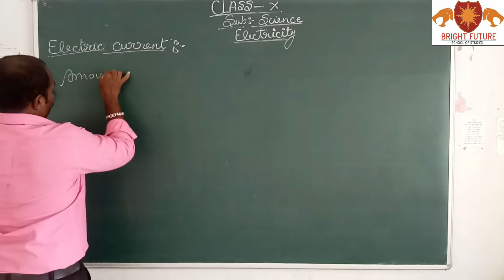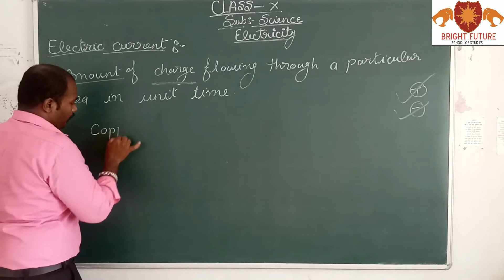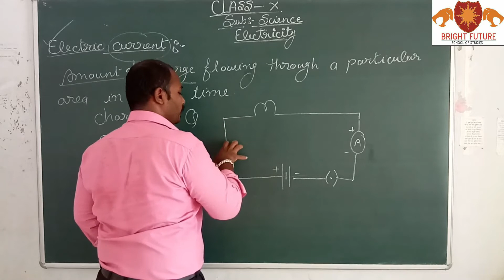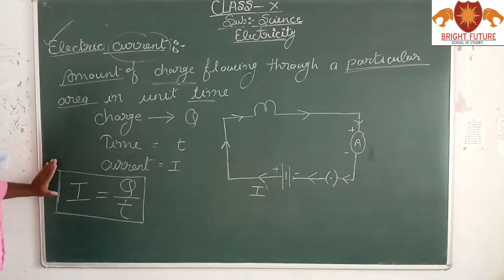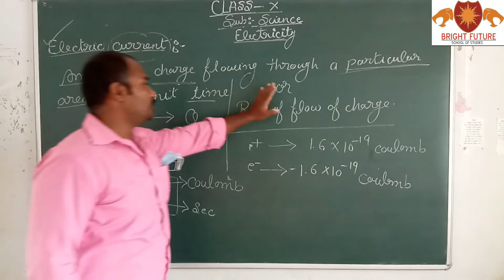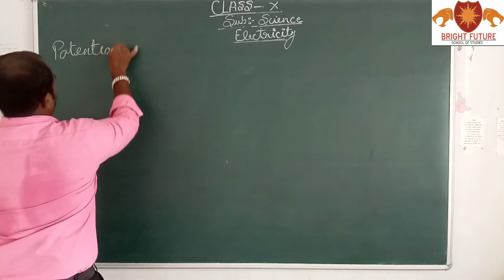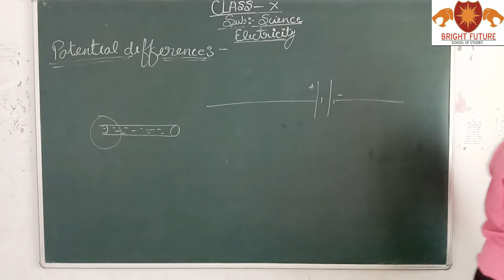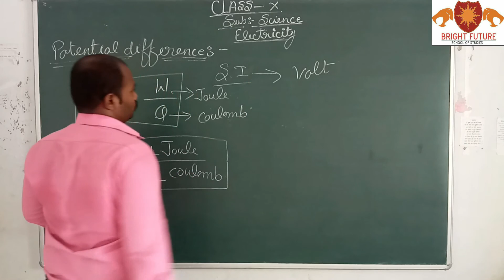Science _ chapter - electricity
NCERT Solutions For Class 10 Science Chapter 12 Electricity: In this article, we will provide you all the necessary information regarding NCERT solutions for class 10 science physics chapter 12 electricity. Working on CBSE class 10 physics electricity questions and answers will help candidates to score good marks in-class tests as well as in the CBSE Class 10 board exam.

Electricity class 10 NCERT solutions will not only help in board exam preparation but also helps in clearing the competitive exams like Engineering. Also, candidates can find electricity class 10 numericals with solutions which helps candidates solving their assignments. Read on to find out everything NCERT Solutions For Class 10 Science Chapter 12 Electricity.
NCERT Solutions for Class 10 Science Chapter 12 Electricity
Before getting into the details of NCERT Solutions For Class 10 Science Chapter 12 Electricity, let’s have an overview of the list of topics and subtopics under Electricity class 10 NCERT solutions:

Electricity
Electric Current And Circuit
Electric Potential And Potential Difference
Circuit Diagram
Ohm’S Law
Factors On Which The Resistance Of A Conductor Depends
Resistance Of A System Of Resistors
Heating Effect Of Electric Current
Electric Power
Free download NCERT Solutions for Class 10 Science Chapter 12 Electricity PDF in Hindi Medium as well as in English Medium for CBSE, Uttarakhand, Bihar, MP Board, Gujarat Board, and UP Board students, who are using NCERT Books based on updated CBSE Syllabus for the session 2019-20.

Question 1
What does an electric circuit mean ?
Answer:
A continuous and closed path along which an electric current flows is called an electric circuit.

Question 2
Define the unit of current.
Answer:
Unit of current is ampere. If one coulomb of charge flows through any section of a conductor in one second then the current through it is said to be one ampere.
I = \(\frac { Q }{ t }\) or 1 A = I C s-1

Question 3
Calculate the number of electrons constituting one coulomb of charge.
Answer:
Charge on one electron, e = 1.6 x 10-19 C
Total charge, Q = 1 C
Number of electrons, n = \(\frac { Q }{ e }\) = \(\frac { 1C }{ 1.6x{ 10 }^{ -19 } }\) = 6.25 x 1018

Question 1
Name a device that helps to maintain a potential difference across a conductor.
Answer:
A battery.

Question 2
What is meant by saying that the potential difference between two points is IV?
Answer:
The potential difference between two points is said to be 1 volt if 1 joule of work is done in moving 1 coulomb of electric charge from one point to the other.

Question 3
How much energy is given to each coulomb of charge passing through a 6 V battery ?
Answer:
Energy given by battery = charge x potential difference
or W = QV = 1C X 6V = 6J.

Question 1
On what factors does the resistance of a conductor depend ?
OR
List the factors on which the resistance of a conductor in the shape of a wire depends. [CBSE2018]
Answer:
The resistance of a conductor depends (i) on its length (ii) on its area of cross-section and (iii) on the nature of its material.

Question 2
Will current flow more easily through a thick wire or a thin wire of the same material, when connected to the same source ? Why ?
Answer:
The current will flow more easily through a thick wire than a thin wire of the same material. Larger the area of cross-section of a conductor, more is the ease with which the electrons can move through the conductor. Therefore, smaller is the resistance of the conductor.

Question 3
Let the resistance of an electrical component remains constant while the potential difference across the two ends of the component decreases to half of its former value. What change will occur in the current through it ?
Answer:
When potential difference is halved, the current through the component also decreases to half of its initial value. This is according to ohm’s law i.e., V ∝ I.

Question 4
Why are coils of electric toasters and electric irons are made of an-alloy rather than a pure metal ?
OR
Why are alloys commonly used in electric heating devices? Given reason. [CBSE 2018]
Answer:
The coils of electric toasters, electric irons and other heating devices are made of an alloy rather than a pure metal because (i) the resistivity of an alloy is much higher than that of a pure metal, and (ii) an alloy does not undergo oxidation (or burn) easily even at high temperature, when it is red hot.

Question 5
Use the data in Table 12.2 (in NCERT Book on Page No. 207) to answer the following :
(i) Which among iron and mercury is a better conductor ?
(ii) Which material is the best conductor ?
Answer:
(i) Resistivity of iron = 10.0 x 10-8 Ω m
Resistivity of mercury = 94.0 x 10-8 Ω m.
Thus iron is a better conductor because it has lower resistivity than mercury.
(ii) Because silver has the lowest resistivity (= 1.60 x 10-8 Ω m), therefore silver is the best conductor.